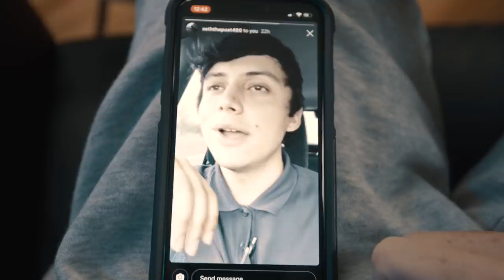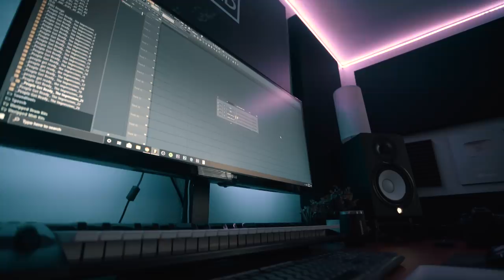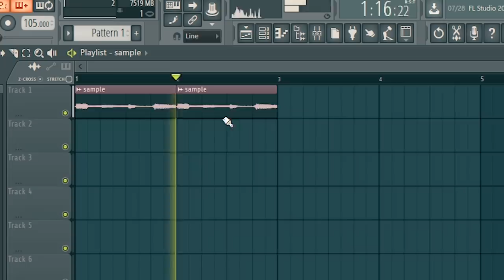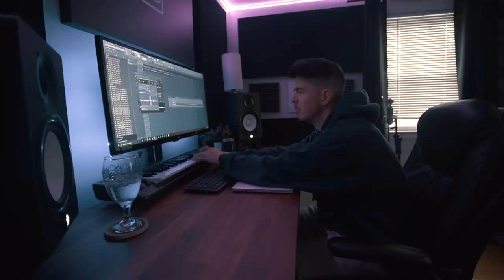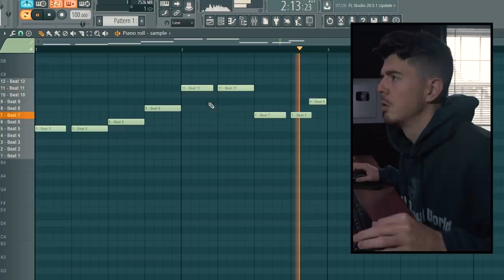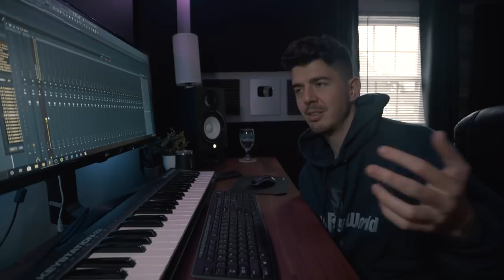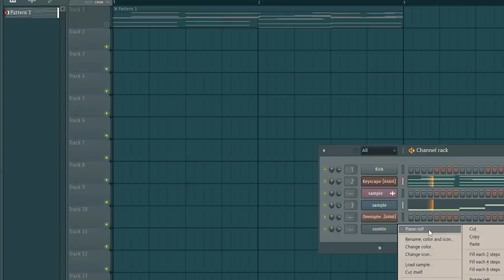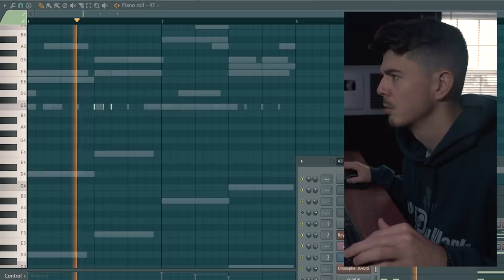THIS BEAT IS TOO GOOD